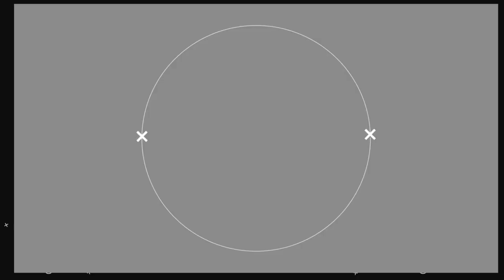[70-1회 60초 스피드shopping] 무더운 날씨에 시원하게 날려줄 한방이 필요하다면 울트라 아이스밴드를 추천합니다. 문의 1522-8686